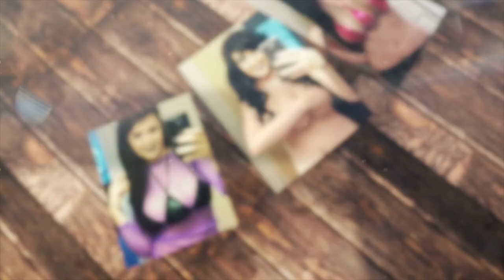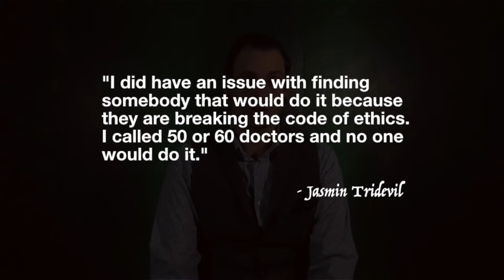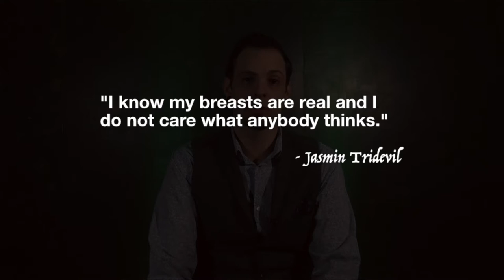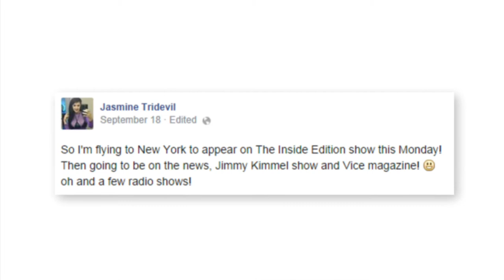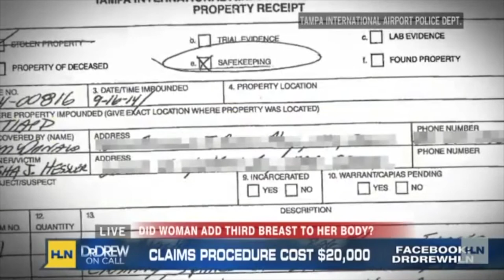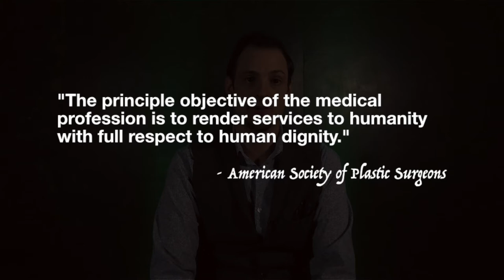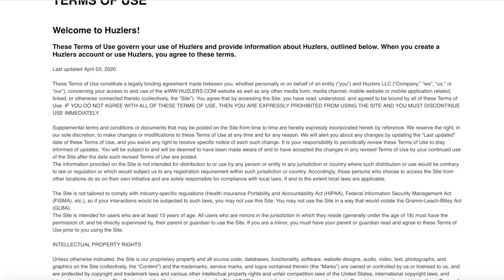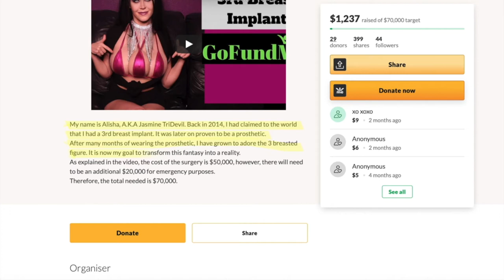The 3 Breasts of Jasmine TriDevil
Alisha Hessler was born in 1993 in Tampa, Florida. She rose to fame in 2014 when she began using the alias Jasmine TriDevil and posting selfies on the internet, Her new found fame divided opinions, with some being amazed and others suspecting that her third breast wasn’t real.

It all came to a head when it was reported that TriDevil had been found dead in the early hours in her Tampa Apartment after someone had attempted to remove her third breast.